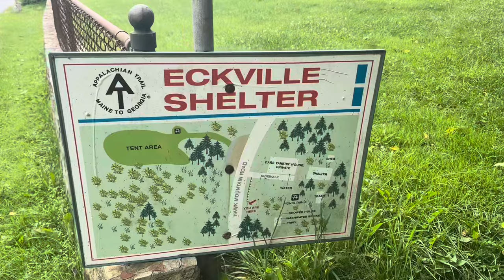Day 123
We are still in PA, “enjoying the rocks” 😄 on this day we stopped into the town of Port Clinton for lunch and resupplied At Walmart.